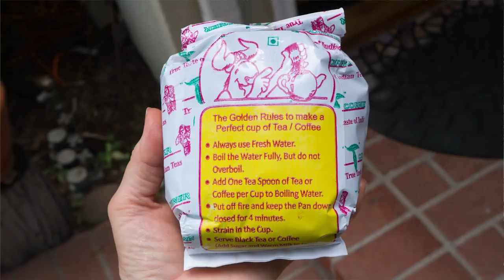LAST Big Harvest, Peppers, Shoutout | Garden Workday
Kaye shares the last big summer harvest, peppers, fan shoutouts and more on this Thursday Garden Workday!